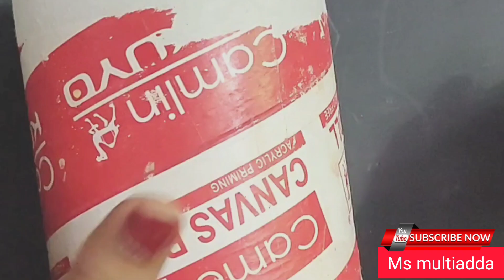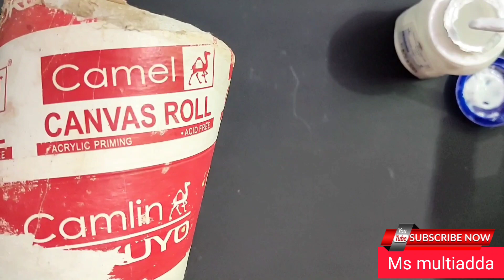How to make easy beautiful vase( craft )|| step by step|| by Ms multiadda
In this video I am going to share a very beautiful. Where you can do it easily just only at 10 rupees. The materials that I am going to use here are very cheap in price but the result will make you happy.
Materials I have used here-
*Fevicol
*Modge podge
*Sand or you can use marble powder also or any Granular stuffs
*Wool aur any cutting threads.
*Pair of scissors
*And empty bottle or plastic box